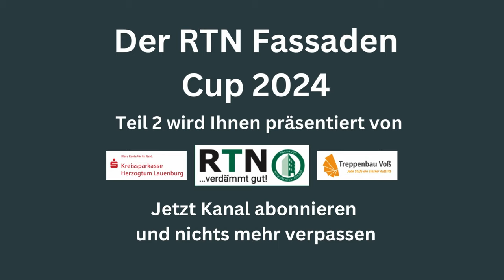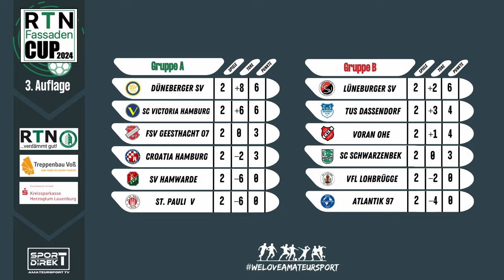RTN Fassaden Cup 2024 | Hallenturnier | Teil 2 | Highlights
Weiter geht es mit der Gruppenphase im RTN Fassaden Cup 2024. Runde 3 und 4 stehen an. Neben dem Stadtderby und einem unüblichen Ergebnis erwarten euch außerdem spannende Spiele, schöne Tore und tolle Interviewgäste.

Also, auf die Plätze, fertig und Anpfiff für den RTN Fassaden Cup 2024 – und wir, sind immer noch dabei!

.Social Media.

0:00 Intro
0:14 Croatia Hamburg - FSV Geesthacht
1:50 SC Schwarzenbek - VfL Lohbrügge
3:14 Interview Nuri Barcin (Schiedsrichter)
4:07 Düneberger SV - FC St.Pauli 5
6:20 Atlantik 97 - Lüneburger SV
7:32 Intervies Balthasar Giess (FC St. Pauli 5)
8:28 SC Victoria Hamburg - SV Hamwarde
10:00 Voran Ohe - TuS Dassendorf
11:00 Fazit Runde 2
12:05 Aussicht Runde 3
12:42 FSV Geesthacht - Düneberger SV
14:50 VfL Lohbrügge Atlantik 97
16:10 Interview Tom Muhlack (Düneberger SV)
17:00 SV Hamwarde - Croatia Hamburg
18:30 TuS Dassendorf - SC Schwarzenbek
20:55 FC St. Pauli 5 - SC Victoria Hamburg
22:44 Interview Martin Harnik (TuS Dassendorf)
23:38 Lüneburger SV - Voran Ohe
24:40 Fazit Runde 3
25:50 Aussicht Runde 4
26:30 Outro